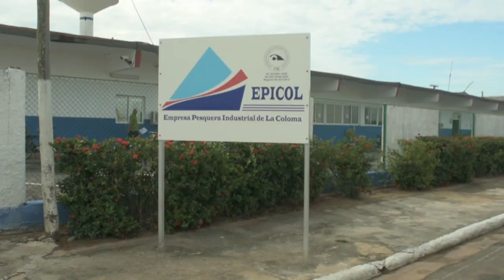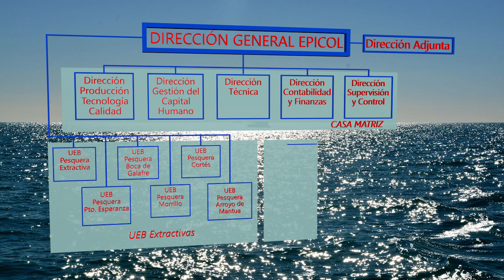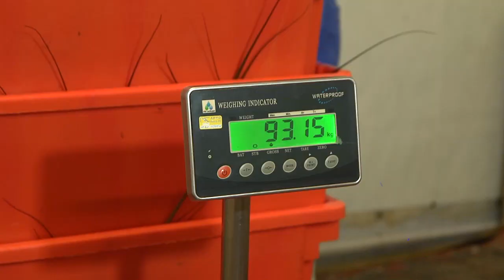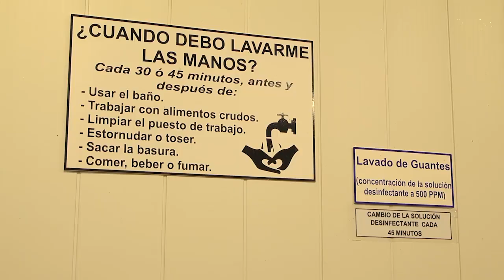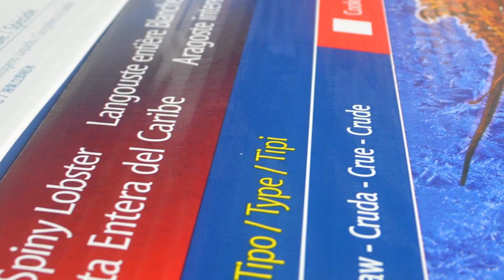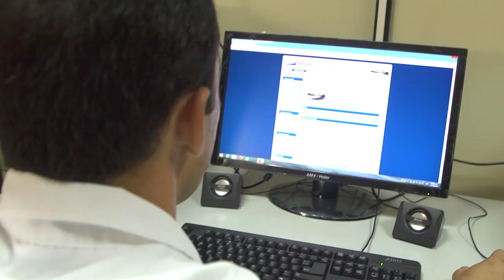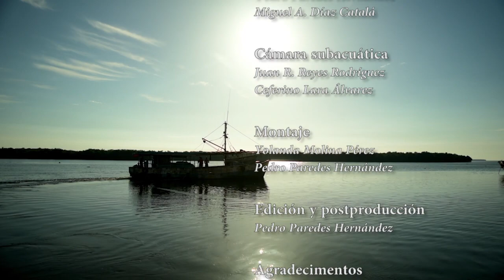LA COLOMA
VIDA Y MANERA DE PESCA